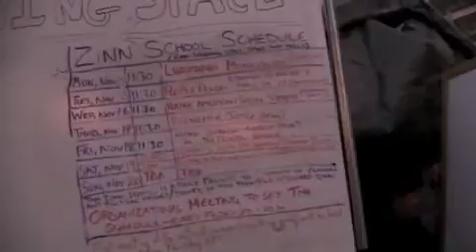OCCUPY SAN FRANCISCO EMBARCADERO CAMP WALK-THROUGH - TUES 11-15-11